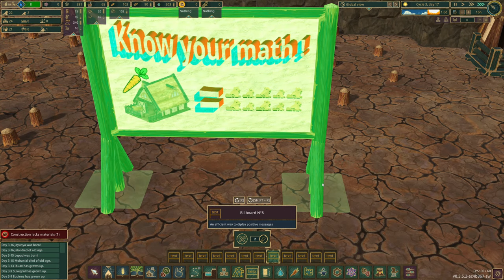Timberborn Water Beaver Overhaul Playnight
In this stream we are going to look at the mod called Water Beaver Overhaul! Lets see how it works now :)

Thanks to lapantouflemagic for the creation of this Mod